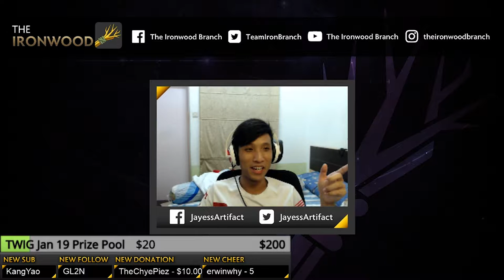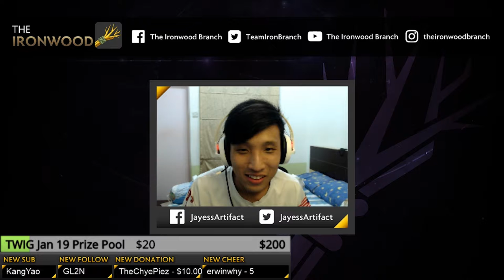Artifact | TWIG Dec 2018 Qualifier #2 Phase 1 Round 1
Our second Tournament for the TWIG Monthly Circuit!
December 2018 will be our pilot month where we test things out.

Check out Phase 1 Round 1 of this Draft tournament